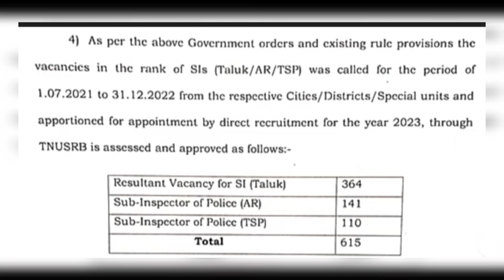TNUSRB NOTIFICATION 2023#SI EXAM VACANCY DETAILS# SI EXAM 2023